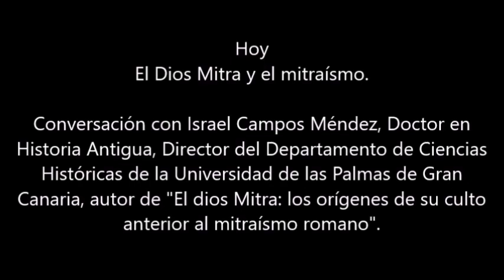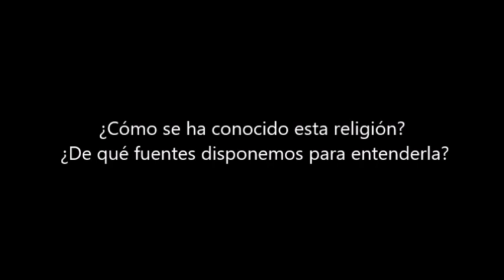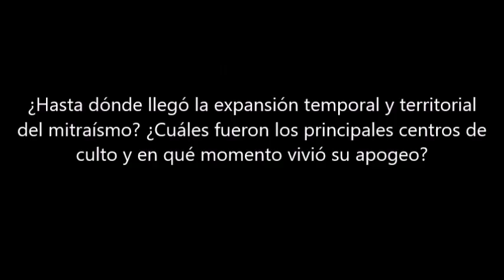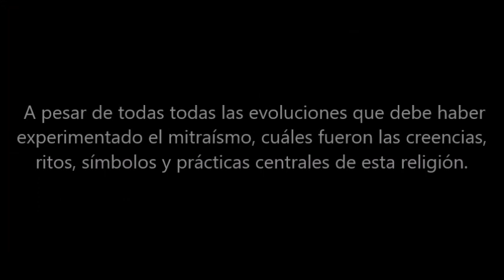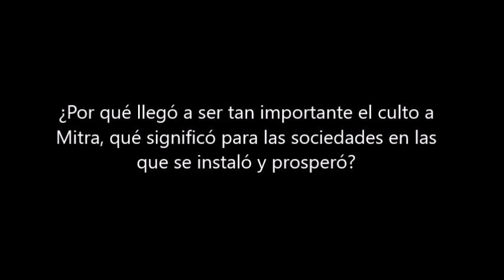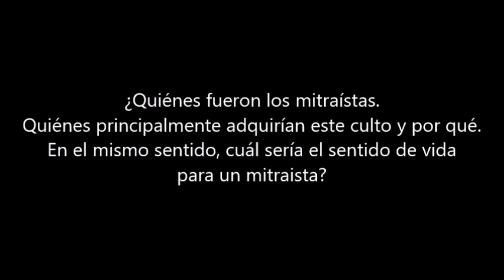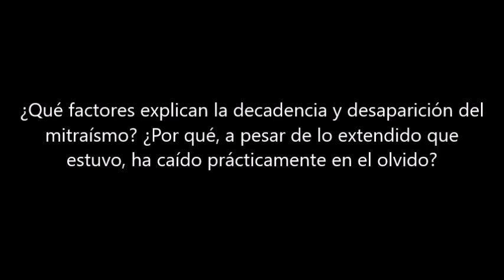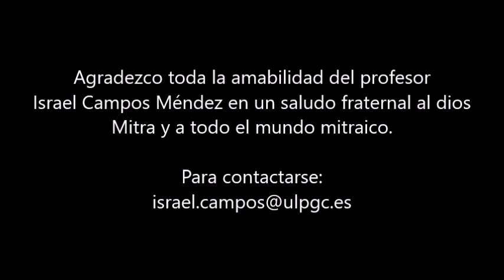"Caminos" el Dios Mitra y el mitraísmo. Conversación con Israel Campos Méndez.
Nota: Toma con precaución, cautela y espíritu crítico las expresiones manifestadas en esta entrevista. Aunque puedas realizar el ejercicio de la empatía, esta no significa condescendencia. Más aún, implica un horizonte de descubrimiento del otro y de uno mismo, comprendiendo el marco de referencia que nos constituye. Aunque nuestro entrevistado posee muchos años de investigación, dedicación y profundización en su tema, algunas ideas expuestas aquí, siempre es un buen ejercicio reflexionarlas críticamente. Tú descubres finalmente, según tu propia honestidad, rigor, amor a la sabiduría y por ende, tu camino, búsqueda y alcance de la misma, lo que en fin, tiene sentido en esta expresión humana de encuentro con lo que llamamos, "la verdad".

Conversación con Israel Campos Méndez, Doctor en Historia Antigua, Director del Departamento de Ciencias Históricas de la Universidad de las Palmas de Gran Canaria, autor de "El dios Mitra: los orígenes de su culto anterior al mitraísmo romano" 2006.

Preguntas
01:17 Introducción

04:16 ¿Qué fue el mitraísmo? ¿Dónde y qué condiciones cree permitieron el surgimiento de esta religión?

06:50 ¿Quién era el dios Mitra. De qué nos habla la simbología que se le atribuye?

20:41 ¿Cómo se ha conocido esta religión? ¿De qué fuentes disponemos para entenderla?

34:23 ¿Hasta dónde llegó la expansión temporal y territorial del mitraísmo? ¿Cuáles fueron los principales centros de culto y en qué momento vivió su apogeo?

46:31  A pesar de todas todas las evoluciones que debe haber experimentado el mitraísmo, cuáles fueron las creencias, ritos, símbolos y prácticas centrales de esta religión.

1:05:56 ¿Por qué llegó a ser tan importante el culto a Mitra, qué significó para las sociedades en las que se instaló y prosperó?

1:13:27 ¿Quiénes fueron los mitraístas. Quiénes principalmente adquirían este culto y por qué. En el mismo sentido, cuál sería el sentido de vida  para un mitraista?

1:21:25 ¿Qué factores explican la decadencia y desaparición del mitraísmo? ¿Por qué, a pesar de lo extendido que estuvo, ha caído prácticamente en el olvido?

1:31:06 Finalmente, ¿Qué es lo que ha encontrado más interesante al estudiar el mitraísmo?

1:39:48 Agradecimientos y contactos.